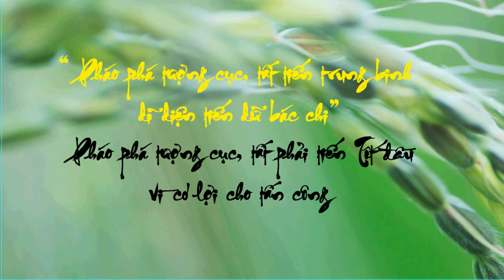Khai cuộc cờ tướng đỉnh cao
Đại cao thủ của làng cờ tướng thế giới thì luôn nghĩ “Khai cuộc là then chốt của cả ván cờ!”
Trong tổng số sách viết về cờ tướng trong hơn 100 năm qua thì sách về khai cuộc đã chiếm tới hơn 70% trong khi cả trung cuộc và tàn cuộc chỉ chiếm có khoảng 30%, và cho đến nay những tìm tòi sáng tạo mới về khai cuộc vẫn đang được đào sâu, được tranh luận không dứt.
Các ván đấu thực chiến của các danh thủ cũng bắt đầu bằng các khai cuộc, như: bình phong mã, pháo đầu, thuận pháo, phi tượng, bán đồ liệt pháo , đơn đề mã, v.v…

Với thế cờ Khai cuộc cờ tướng đỉnh cao này đáng để bạn quan tâm và nghiên cứu thế mạnh của nó.